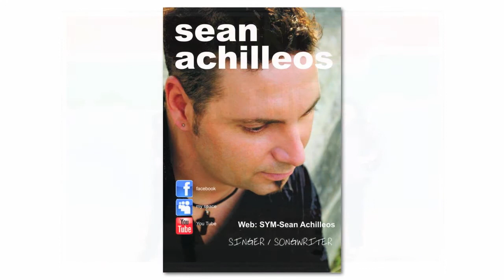Interview with Sean Achilleos on "ALGOA FM" with Mio & Queenie 2014 (HD)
Interview with Sean Achilleos on the "Friday Music Club" with Mio & Queenie at "ALGOA FM"
2 May 2014

Sean Achilleos: Singer-Songwriter, Author (Poet), Painter, Lead Singer from Eclectic Pop/Rock Band 'SHARD', and founder of 'Achilleos Records'.

Sean Achilleos' Music is available on the following platforms:

Spotify, Apple Music, iTunes, Tidal, Amazon Music, Deezer, Napster, Google Music, Shazam, YouTube, Facebook, Instagram, Tiktok, Anghami, Soundcloud Go, Soundtrack Your Brand.

Claro Música (Exclusive to Latin America), YOUKU (SOKU) - China,
IQIYI - China.

Sean Achilleos' Book 'An Affair with Life' is obtainable from the following platforms:

Smashwords, Amazon, Wordery, Kobo, Exclusive Books, Takealot, Loot, Overdrive, Bokus, Barnes and Noble.